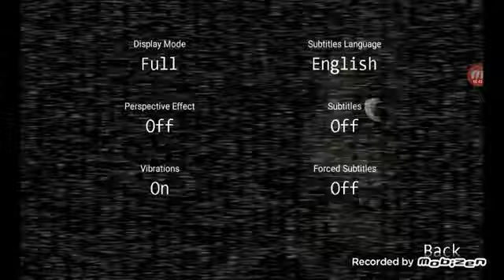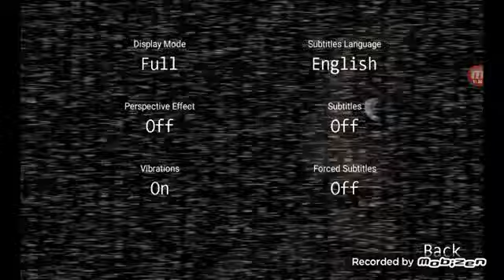FNAF ANDROID GAMEPLAY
five Nights at Freddy free here